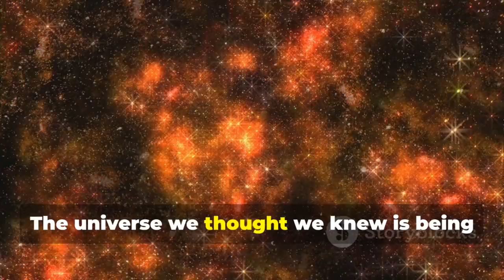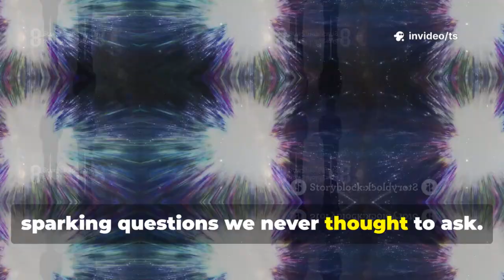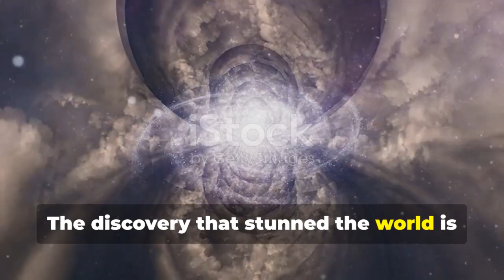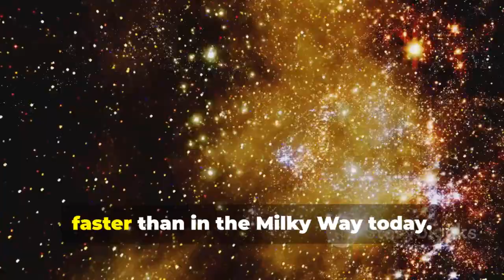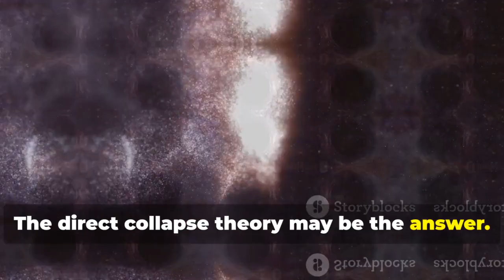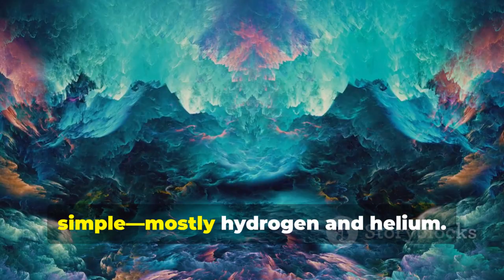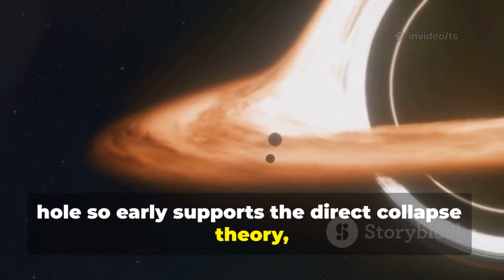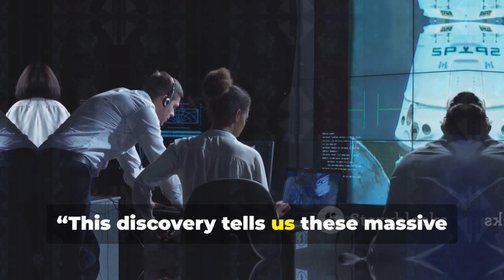Astronomers STUNNED by James Webb’s Most Powerful Discovery Yet!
The James Webb Space Telescope has made a groundbreaking discovery that’s leaving astronomers around the world speechless. This unprecedented find challenges existing theories and could revolutionize our understanding of the universe. Dive into the details of Webb’s most powerful revelation to date!